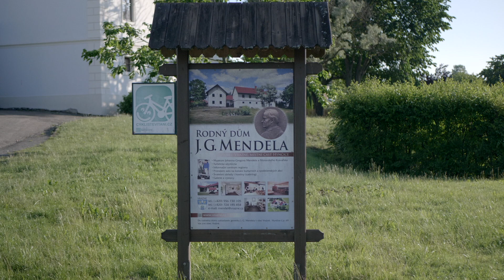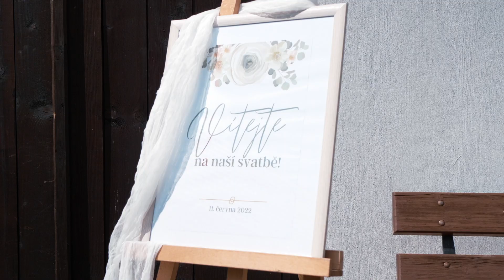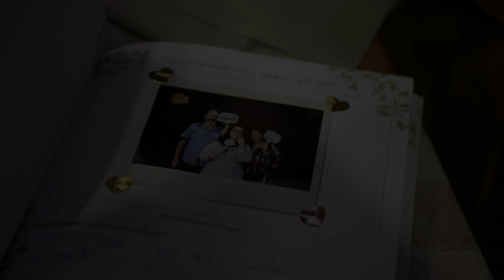Jana & JJeník 11.6. 2022 ♥️